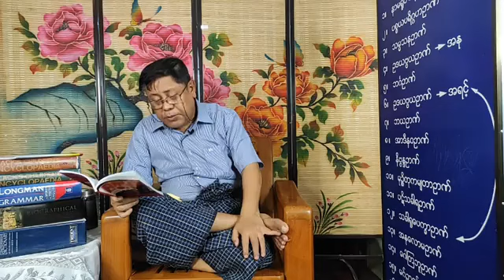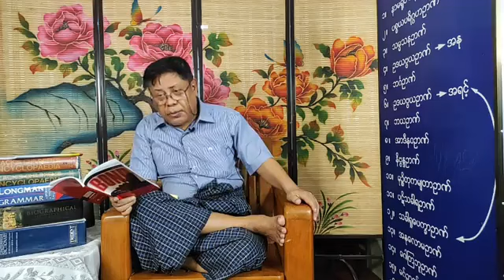Junior Reading - Dr. No - Day 32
ဆရာကြီး ဦးမြကြိုင်၏ Junior Reading စာဖတ်တန်း သင်ခန်းစာများ